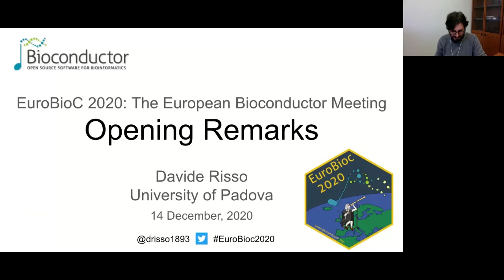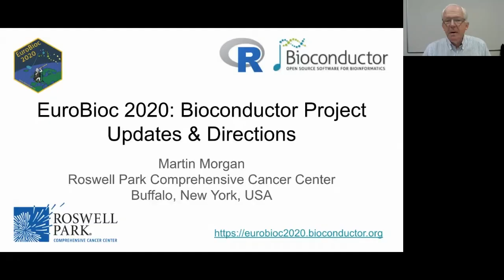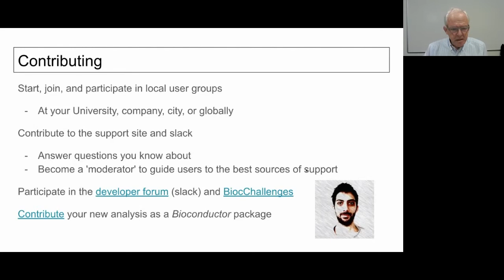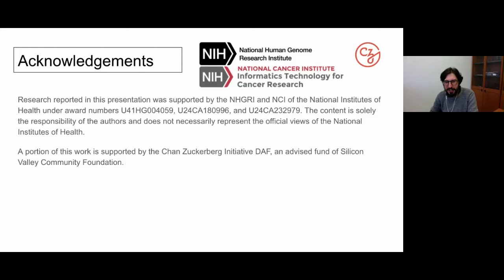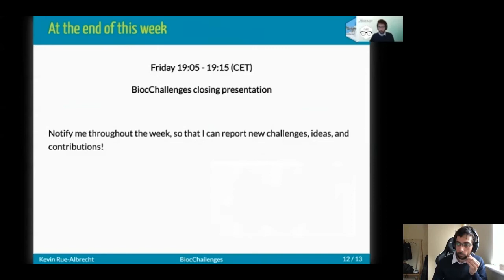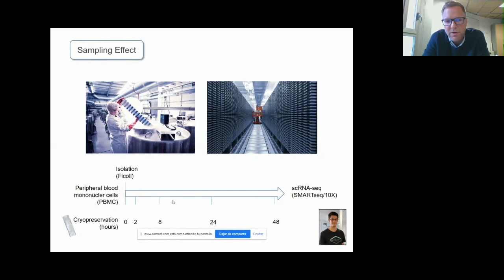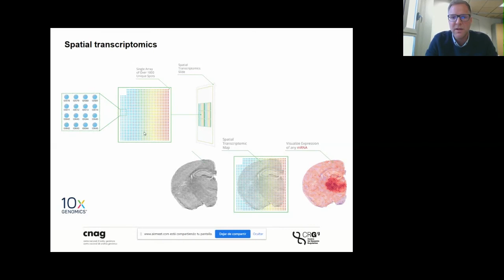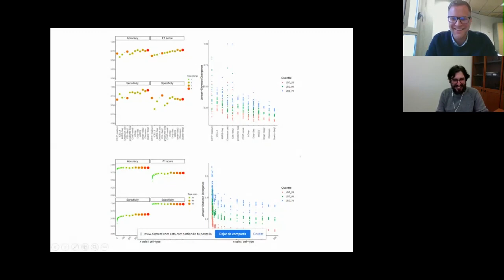Martin Morgan, Opening Remarks and Keynote